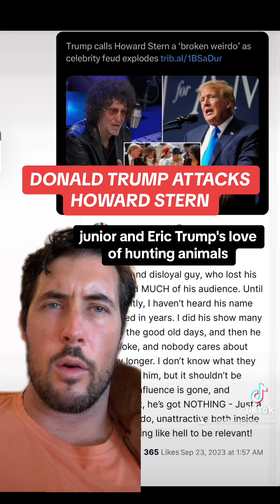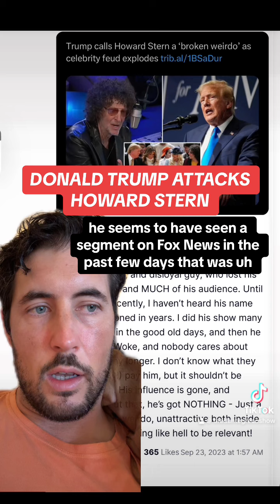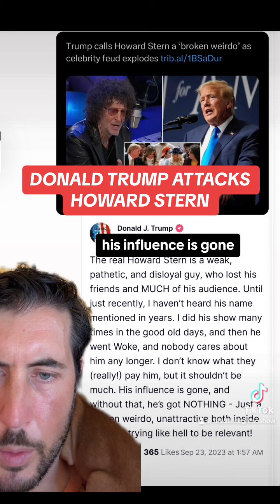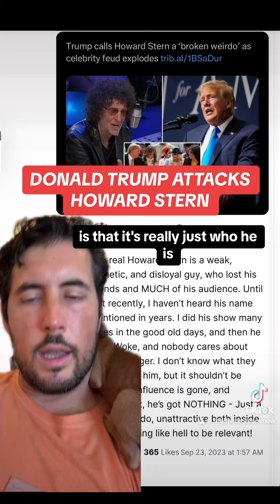Donald Trump Attacks Howard Stern 💥🦅🇺🇸🎙️📻